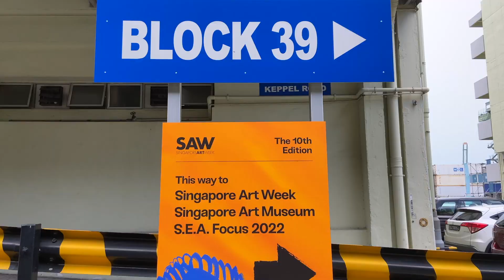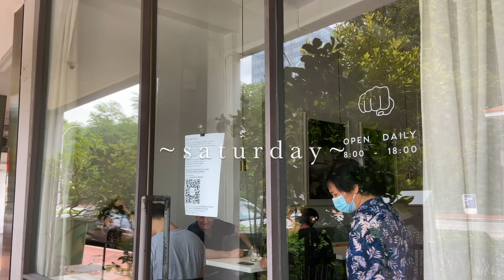Waking up at 6am everyday for a week!! || My attempt at becoming a morning person!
waking up at 6am everyday for a week!!!

It actually wasn’t too bad and I ended up being more productive in the mornings than usual:) Hope seeing me try and become a morning person was entertaining!

Thanks for stopping by and see you again next time!

//⏱ Timestamps:
00:00 Intro
00:55 Monday
04:04 Tuesday
04:27 Wednesday
05:42 Thursday
08:21 Friday
08:58 Saturday
09:14 Sunday

//About me:
Hi there I'm Hema! I'm a Graduate Occupational Therapist who studied in Melbourne 🇦🇺 and lives in Singapore 🇸🇬.  I love consuming content on travel, health, lifestyle, productivity and more! Decided to start this channel and share snippets of my life here 😊

Thanks for stopping by and I hope you enjoy my videos!